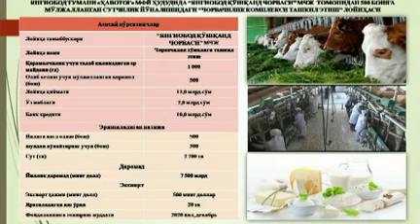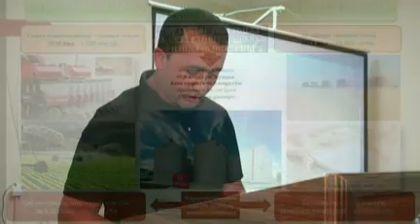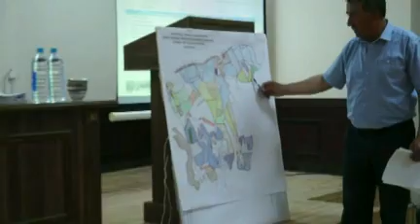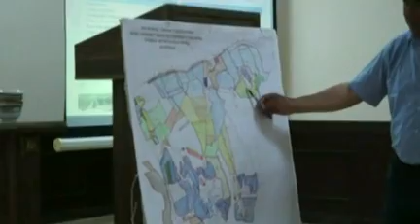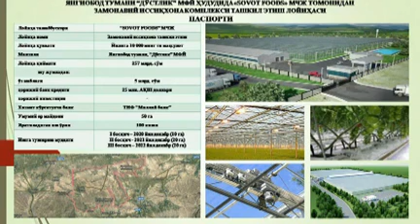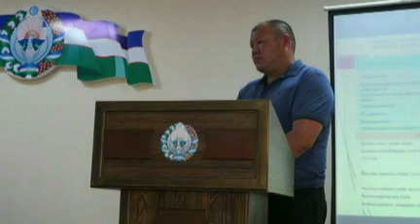Халқ депутатлари Янгиобод туман Кенгашининг олтинчи сессияси бўлиб ўтди.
Жорий йилнинг 29 май куни Халқ депутатлари Янгиобод туман Кенгашининг олтинчи сессияси бўлиб ўтди. Сессия ишида туман Кенгаши депутатлари, туман ҳокимининг ўринбосарлари, секторлар, корхона, ташкилот ва муассасалар раҳбарлари, шунингдек, ташаббускор лойиҳа эгалари иштирок этишди.
Сессияни туман ҳокими Икром Матиев олиб борди ва мазкур сессия ишида депутатлар томонидан учта масала кўриб чиқилди.